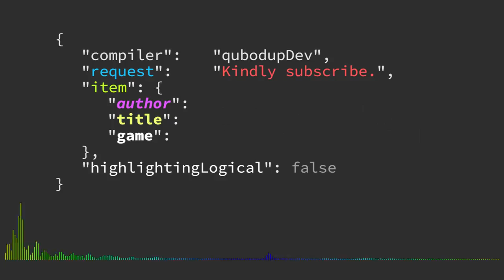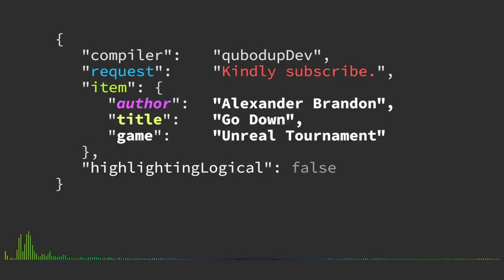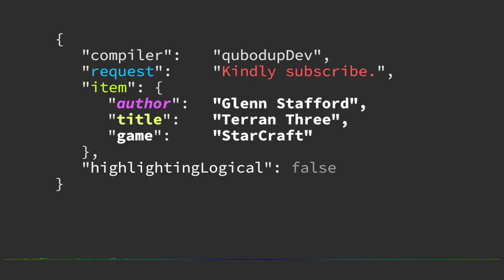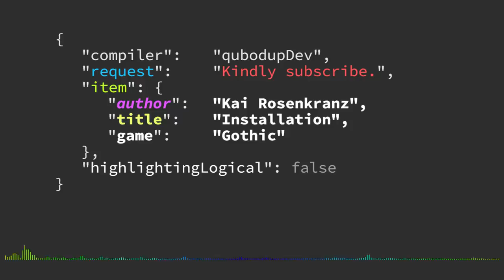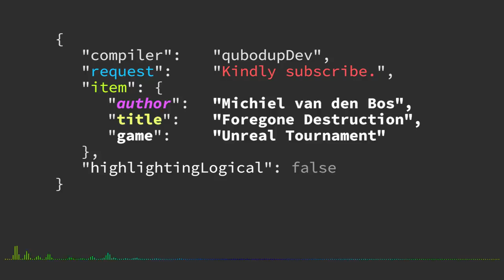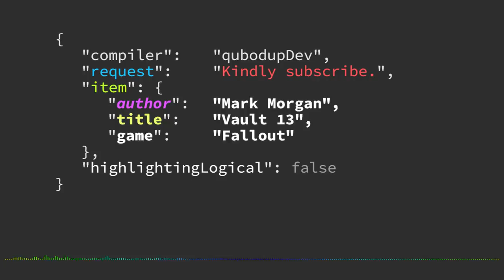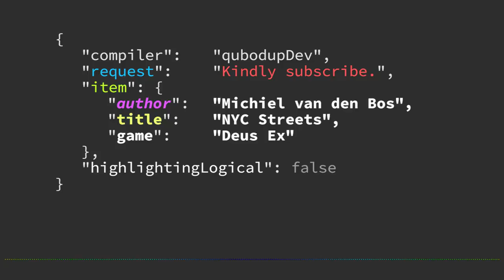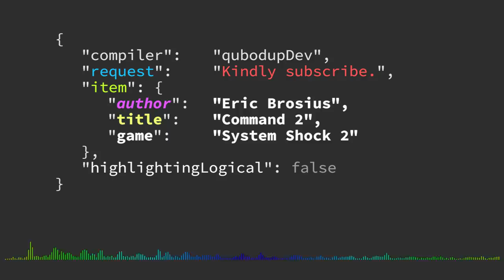Programming Concentration Music / GameDev Coding Soundtrack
Enjoy this beautiful selection of game soundtracks for the nerves. Let me know your favorites/least-favorites! INDEX:
0:00 Michael McCann - Hacking Ambience 2 (Deus Ex - Human Revolution)
01:14 Kevin Manthei - Laptop (Jagged Alliance 2)
02:41 Power Up Audio - Base A (Phantom Brigade)
03:41 Michiel van den Bos - UNATCO (Deus Ex)
05:50 Alexander Brandon - Go Down (Unreal Tournament)
08:50 Duane Decker - Stutter Shark (Mech Warrior 4 - Vengeance)
11:17 Power Up Audio - Situation Room (Phantom Brigade)
13:31 Eric Brosius - Command 3 (System Shock 2)
16:10 Glenn Stafford - Terran Three (StarCraft)
20:34 Michael McCann - FEMA Exterior Ambient (Deus Ex - Human Revolution)
22:40 Kai Rosenkranz - Installation (Gothic)
23:57 Michael McCann - Hacking Ambience 1 (Deus Ex - Human Revolution)
25:11 Eric Brosius - Engineering (System Shock 2)
28:42 Michael McCann - Main Menu (Deus Ex - Human Revolution)
30:33 Mark Morgan - My Chrysalis Highwayman (Fallout 2)
31:40 Michiel van den Bos - Foregone Destruction (Unreal Tournament)
35:52 Michael McCann - SAM Assembly Ambient (Deus Ex - Human Revolution)
38:16 Power Up Audio - Base B (Phantom Brigade)
39:27 Michael McCann - SAM Exterior Ambient (Deus Ex - Human Revolution)
41:09 Karsten Koch - The Blue Valley (Uplink)
44:08 Mark Morgan- Vault 13 (Fallout)
48:08 Michael McCann - SAM Exterior Stress (Deus Ex - Human Revolution)
49:50 Karsten Koch - The Blue Valley (Uplink)
53:38 Michael McCann - The Mole (Deus Ex - Human Revolution)
56:04 Michiel van den Bos - NYC Streets (Deus Ex)
58:23 Power Up Audio - Base C (Phantom Brigade)
59:25 Karsten Koch - The Blue Valley (Uplink)
1:04:39 Eric Brosius - Command 2 (System Shock 2)